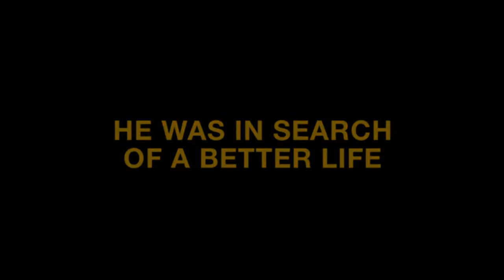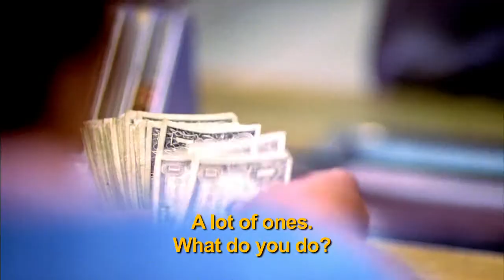ESL: English as a Second Language (Trailer)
Written & Directed by Youssef Delara
Produced by Victor Teran, Amir Delara, Youssef Delara
Director of Photography Ben Kufrin
Premiered on The Showtime Networks 2008